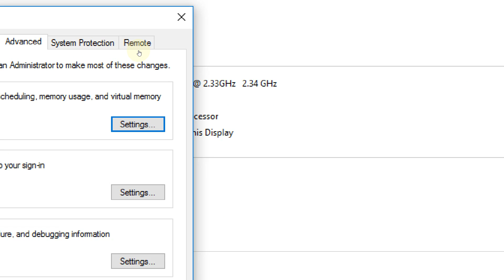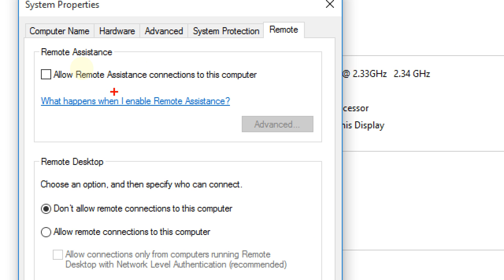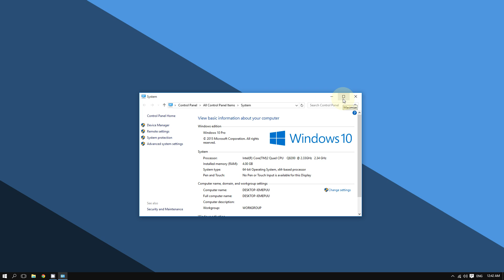How to Enable Remote Desktop Connection on Windows 10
This video shows how you can turn Remote Demote Desktop on Windows 10